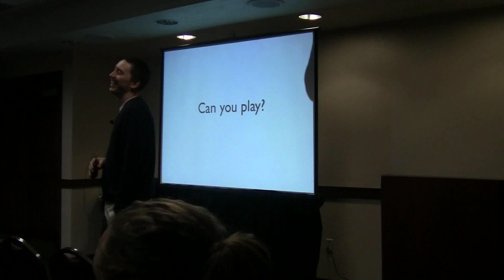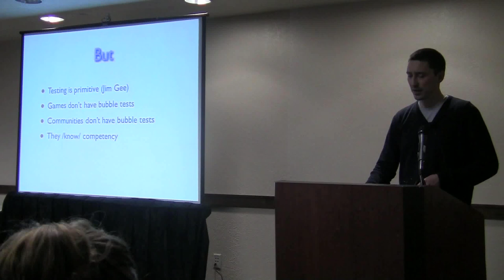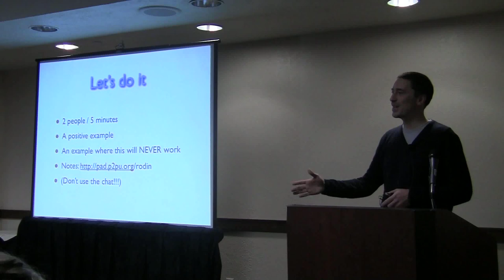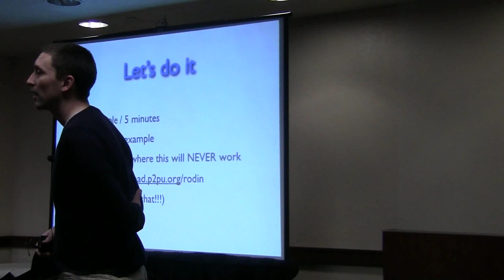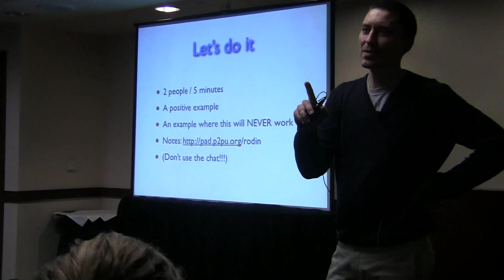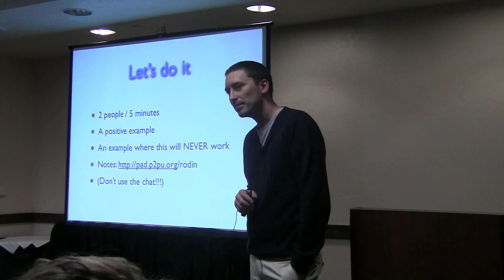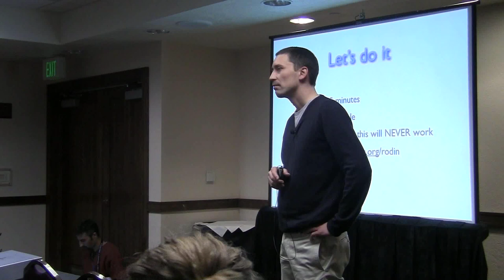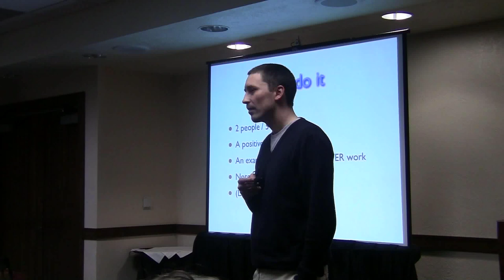I don't need a certificate to beat you in chess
If I beat you in chess, you know that I can play. Does good learning design create evidence, which can replace credentials?

One of the most interesting topics in the open education movement focuses on certification and credentialing of learning achievements by participants in open learning environments. The underlying assumption is that we need some form of certification, to validate what we have learned. In this session, I would like to to suggest (slightly tongue-in-cheek) that if we can re-imagine learning as a process that is authentic, social, and open - we might not require a separate certification process. Achievements can be evident in the learning itself.

== Does learning require certification? ==

Certification is a signal or currency, that lets us transfer achievements to those outside of our learning community. As a student, I don't need grades to signal my skills to those I studied with - but to those who don't know me, my abilities, or my achievements.

== If I beat you in chess, you know that I can play ==

Jim Gee calls testing &quot;primitive&quot; and the result of poor learning design, and compares students to game players. There is no need for testing in games, because each stage of the game requires some form of mastery and achievement before the player can enter.

== Does good learning create evidence, which can replace credentials? ==

If we follow Gee, we must ask if the problem with credentials is not rooted in the design of learning environments and experience. Can we borrow lessons from game design to make learning so authentic, engaging, and social that it produces all necessary evidence of achievements as a byproduct of the learning? (Or the other way around, does the learning become a byproduct of achievements?)

Speakers: Ahrash Bissell, Philipp Schmidt, Erin Knight